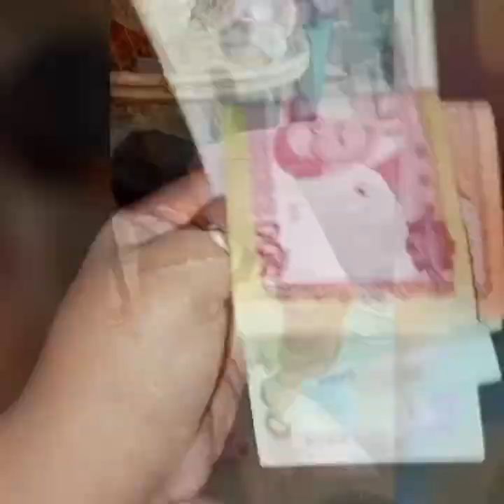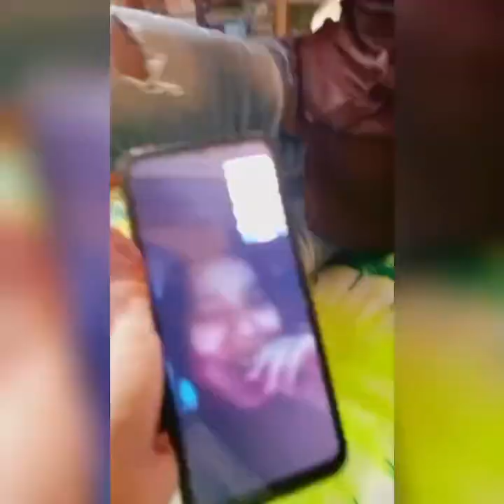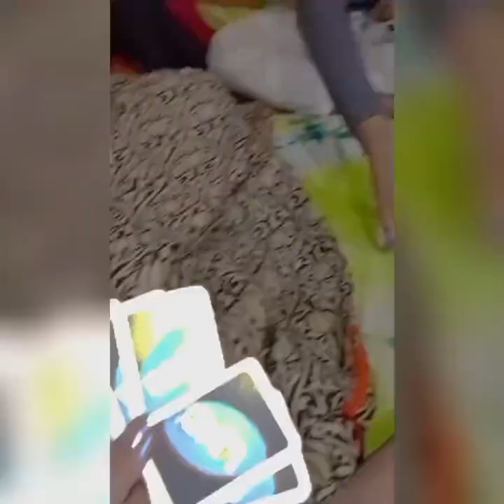Unga Bunga's special "চড়ূইভাতী" (২৪/১১/২০২৩)❣️